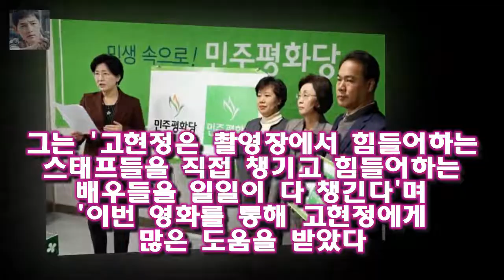리턴 하차 고현정 촬영장 실제 모습은? 성동일 건방? 실제로는... 고현정의 선배 배우인 성동일은 2012년 영화 미쓰GO tvN 드라마 디어 마이 프렌즈 등에서 고현정과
배우 고현정(47)이 SBS 수목드라마 리턴 제작진과의 불화로 드라마에서 하차했다
리턴 측은 고현정이 촬영장에서 연출자와 잦은 다툼을 벌이고 갑질을 해왔다고 주장하고 있는 상황
이에 고현정과 함께 여러 작품에서 호흡을 맞췄던 배우 성동일(51)의 발언도 주목받고 있다
고현정의 선배 배우인 성동일은 2012년 영화 미쓰GO tvN 드라마 디어 마이 프렌즈 등에서 고현정과 호흡을 맞췄다

어떤 새로운 무대와 경연이 펼쳐질지 기대반  걱정반이 됩니다  슈스케5 박재정 윤태경 김민지 송희진 정다희 합격 :
리턴 하차 고현정 연출자 폭행설까지...소속사는 묵묵부답  이에 대해 SBS 관계자는 자세한 사항에 관해서는 확인할 수 없다면서도 제작진과 고현정 사이 화해가 불가능한 상황이:
사진제공=싸이더스HQ 배우 조보아가 MBC 새 주말드라마 이별이 떠났다(극본 소재원·연출 김민식 제작 슈퍼문픽쳐스 P 조보아 이별이 떠났다 확정 채시라와 연기 영광- 스타뉴스 :
우결 정은지와 키의 거침없는 사투리 매력  그에 호응하여 키 역시 사투리로 태민을 공격합니다 :
울음이 헤픈 여자가 아닌데 이상하네요  우결 고준희 오열 정진운의 가을선물의 뜻 :
사진=해피투게더3 방송 화면 캡처 개그우먼 박나래가 기안84와 러브라인에 대한 솔직한 생각을 털어놨다 [별별TV]해투3 박나래 기안84는 괜찮은 사람..열린 결말- 스타뉴스 :